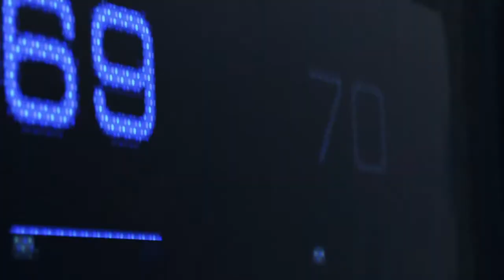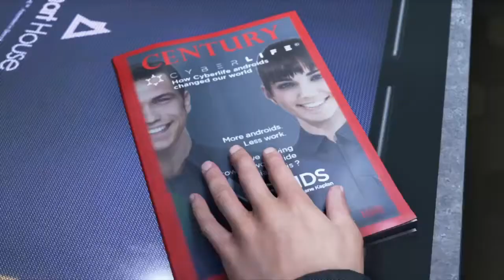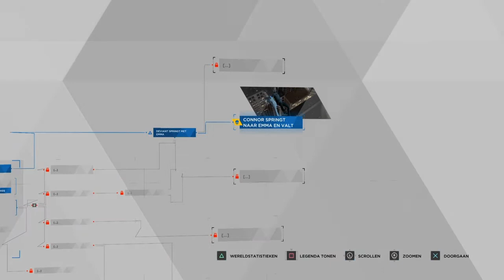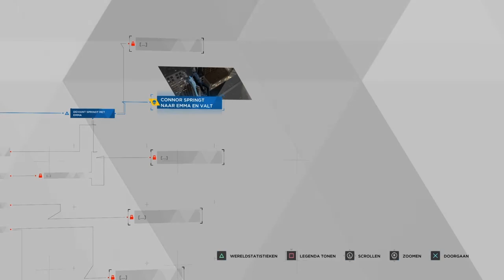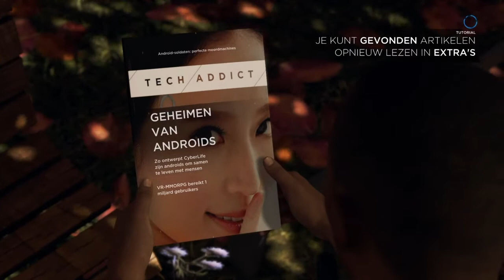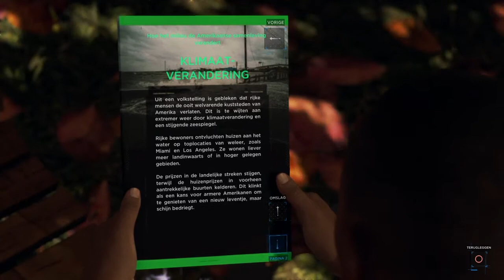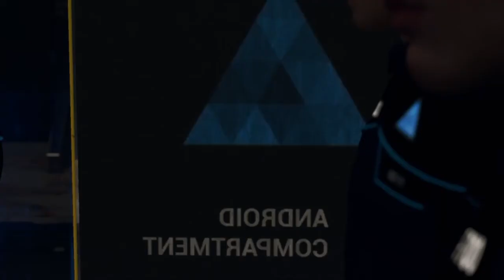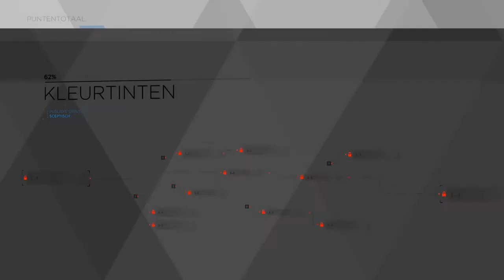THIS GAME IS BETTER THEN A MOVIE/SERIE! | Detroit: Become Human - Part #1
PS PLUS FREE GAME OF JULY - PLAYTHROUGH